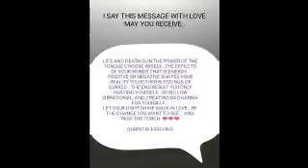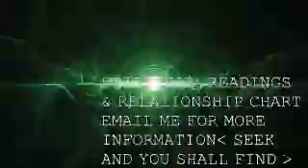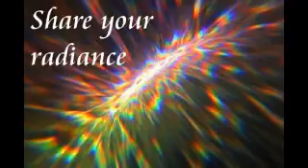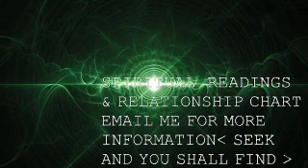Attention: Watch The Energy Of Your Words That Shapes Your Reality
Spiritual awaken knowing the true power of the tongue the energy that it gives off ..PRO & CON